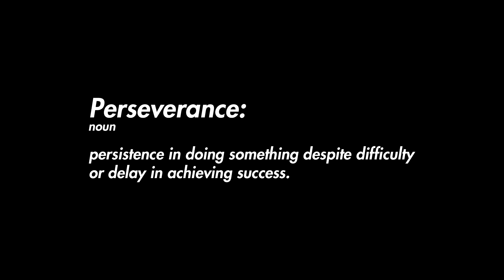bootleg.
s/o to goblin walsh